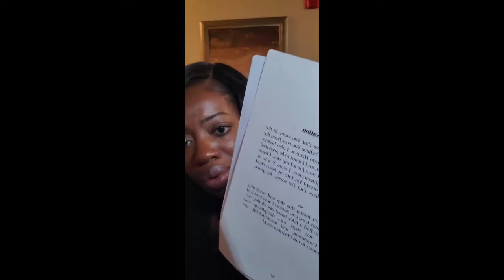Rosh Hashanah Prophetic Word 5781: REST & RELIEF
Rosh Hashanah Prophetic Word 5781

Happy Rosh Hashanah everyone! I am excited to share this encouraging prophetic word for 5781. For someone who may not know, Rosh Hashanah is the Jewish New Year. I released a prophetic word for the month of Septemeber where God told us we did not have to wait until Christmas for glad tidings. I didn't even think about the fact that Rosh Hashanah was this month when I released this word! This is going to be an AMAZING year!

Periscope🎥: ThePrissyScribe
IG📷: ThePrissyScribe

Purchase my book📚: Mantled for Manifestation